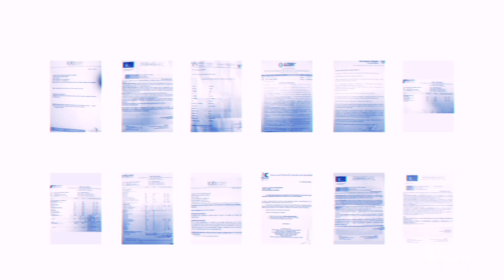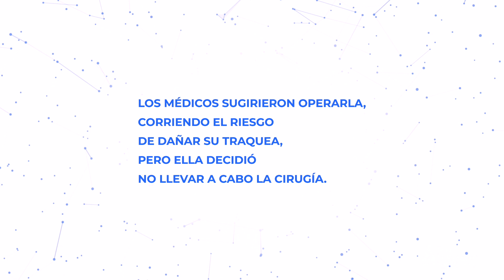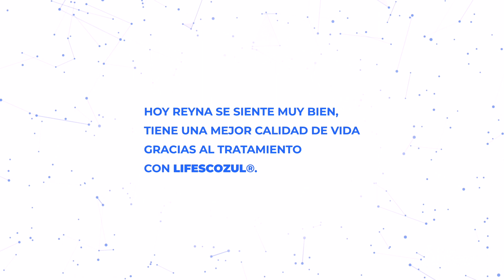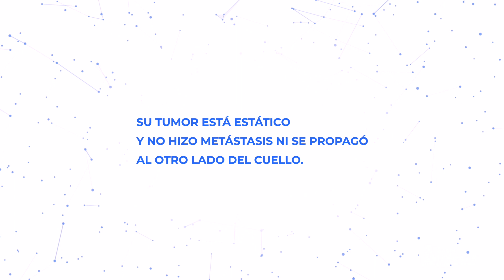Grupo LifEscozul®| Escozul® Resultados obtenidos para Cáncer de Tiroides en el Protocolo LifEscozul®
Grupo LifEscozul®| Protocolo LifEscozul®. Testimonio sobre los Resultados obtenidos para cáncer de tiroides en el Protocolo LifEscozul® (Escozul, escoazul, veneno del Escorpión azul) con una Formulación Única y especializada.

Reyna, paciente diagnosticada con cáncer de tiroides hace 3 años. En tratamiento con LifEscozul® por casi 2 años.

En el caso de Reyna los médicos le sugirieron operar su tumor, pero la operación era riesgosa y la paciente decidió no someterse a la cirugía.

Desde hace dos años solo ha estado con LifEscozul®. (Escozul, escoazul, veneno del Escorpión azul)

Se siente muy bien, tiene una buena calidad de vida. Gracias al tratamiento con LifEscozul® (Escozul, escoazul, veneno del Escorpión azul) su tumor no ha crecido más, no ha hecho metástasis, y su calidad de vida se mantiene muy buena.

Conozca en palabras de Reyna los detalles de su caso.